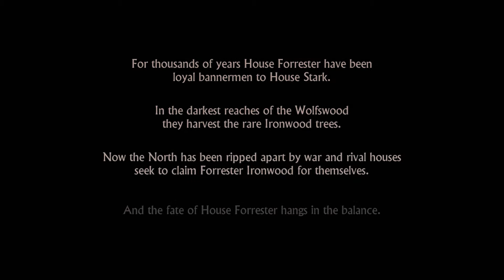Game of Thrones Episode 1 - Iron From Ice Review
Our review of Game of Thrones Season One - Episode One - Iron from Ice - PC Version in 1080p. This is the first of what will be six episodes from Telltale Games, set in the Game of Thrones world.